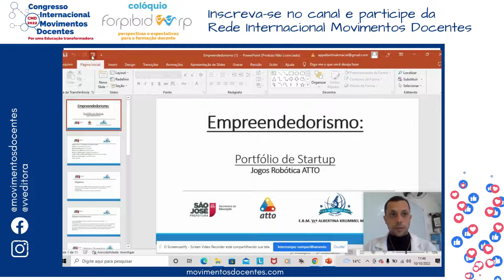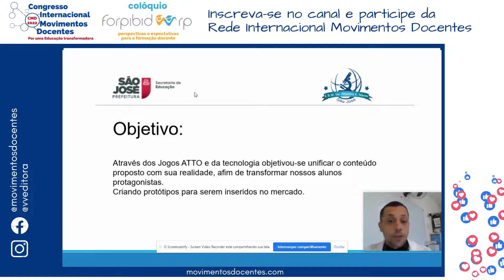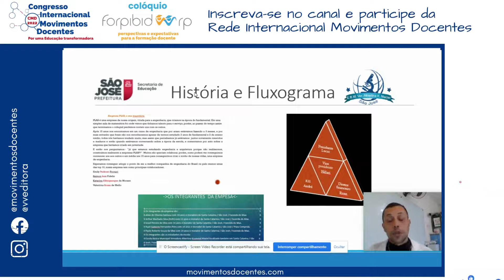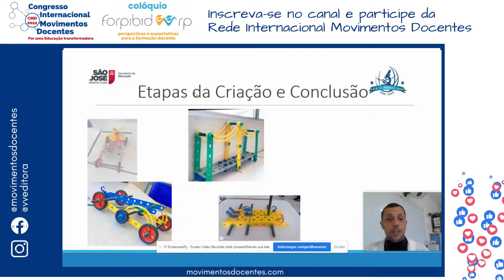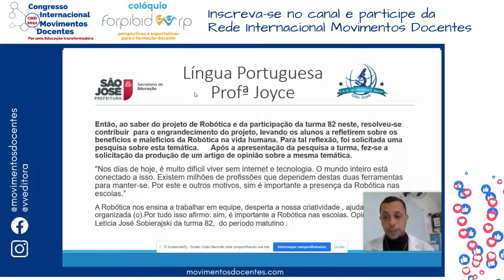Empreendedorismo: Jogos de Robótica - Portfolio de Startup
Título do trabalho: Empreendedorismo: Jogos de Robótica  - Portfolio de Startup
Autores: Angelo Dionissa Zeferino